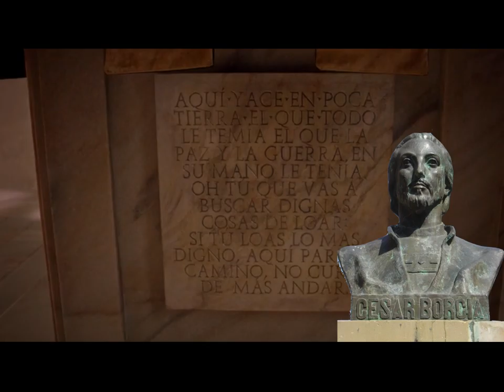Cesare Borgia is the Model of Christ 9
Please Download free pdf  and expose the wicked image of Cesare Borgia  1 These 5_21 “Prove all things; hold fast that which is good.”

In the Pillory: Tale of the Borgia Pope